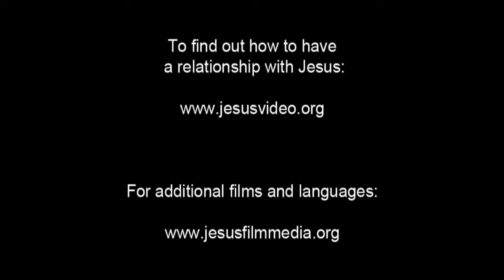Jesus Spends Time with Sinners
As Jesus sits with a group of people in a village a man walks up and angrily asks why Jesus sits with those who aren't respectable people. Jesus responds that people who are well don't need a doctor.

He hasn't come to ask "respectable" people to ask forgiveness for what they do. But He would ask the outcasts to seek and find forgiveness.